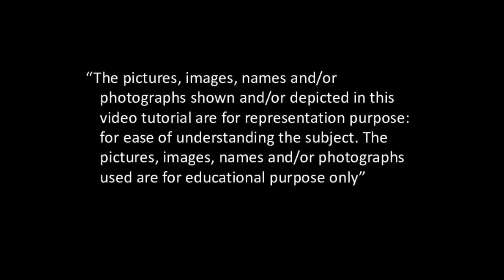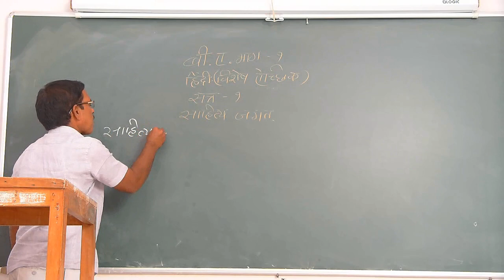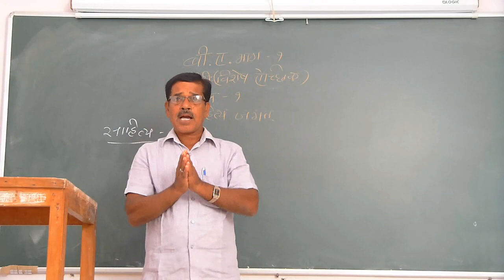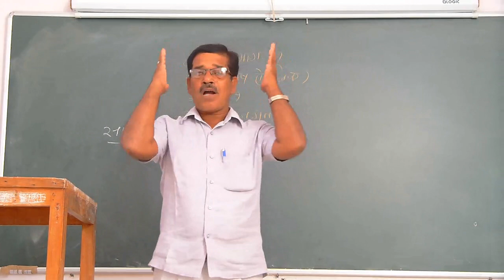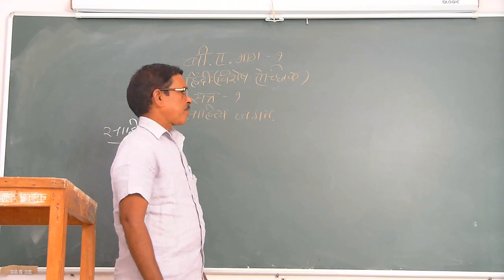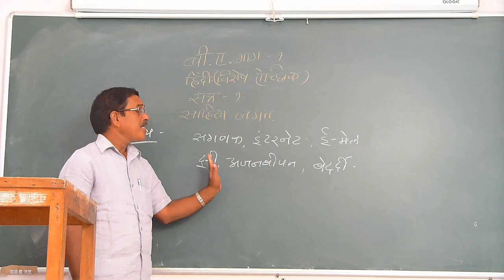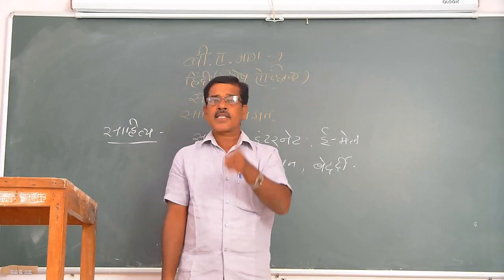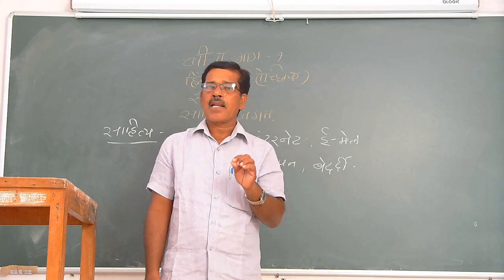Sahitya jagat 01